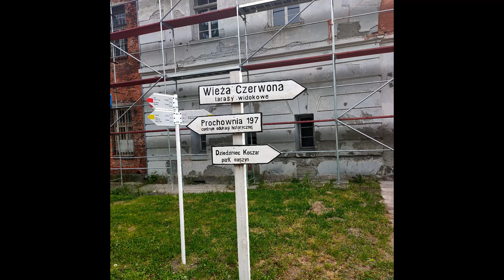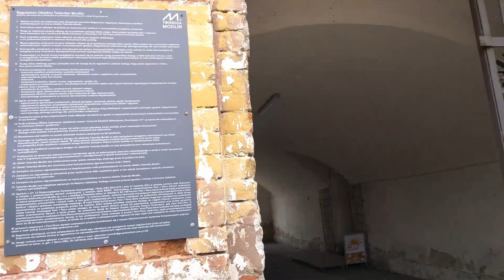Twierdza Modlin Wieża Czerwona Spichlerz Modlina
Witajcie!
Ponownie zwiedzamy Twierdzę Modlin.
Tym razem zapraszamy Was na Wieżę Czerwoną zwaną również Tatarską
Powstała w Królestwie Polskim w latach 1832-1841, zabór rosyjski.

To tutaj mieścił się telegraf optyczny, 1200km do Petersburga z Warszawy, był najdłuższy na świecie.
W zaledwie 22 minuty przesyłano wiadomość o długości 45 sygnałów z Warszawy do Petersburga.

Wieża na wysokość 45 metrów.

Idealne miejsce na krótką wycieczkę turystyczną z Warszawy. Widok na Wisłę, Narew oraz neorenesansowy spichlerz.

Dlaczego warto odwiedzić to miejsce?

W okresie międzywojennym Twierdza Modlin spełniała rolę ważnego garnizonu, a na jej terenie znajdowały się liczne magazyny wojskowe. Stacjonował w niej 32 pułk piechoty, 1 batalion saperów Legionów, 1 pułk artylerii ciężkiej, batalion silnikowy i część batalionu mostowego. Na terenie Twierdzy mieściło się także Centrum Wyszkolenia Saperów i od 1936 r. Centrum Wyszkolenia Broni Pancernych. Z drugiej strony była ona doświadczalnym poligonem fortecznym. W jej fortach na odcinku północno-wschodnim zainstalowano kilka eksperymentalnych kopuł pancernych dla obserwacji i karabinów maszynowych oraz wybudowano doświadczalne schrony bojowe, a także testowano broń forteczną. Ponadto na terenie Twierdzy Modlin nad Narwią znajdował się port wojenny i stocznia rzeczna. Starano się konserwować stare umocnienia z myślą wykorzystania ich w czasie ewentualnej wojny w przyszłości.

Południowy, nadnarwiański odcinek koszar na terenie Twierdzy Modlin wieńczą dwie wieże. Jedną z nich jest usytuowana od strony zachodniej wieża nazywana "Czerwoną" lub "Tatarską". Nie była ona zasadniczo przeznaczona do jako działobitnie, chociaż takiej możliwości nie należy wykluczać. Wieża bowiem posiada niższe, szerokie tarasy. Wyżej znajdujące się tarasy, nie pozwalały na dostarczenie na ich płaszczyzny armat. Mylący jest zewnętrzny wygląd wieży, która posiada strzelnice "kluczowe", lecz nie ma możliwości ustawienia przy nich armat (brak platform), są one jedynie motywem dekoracyjnym. Wieża jest wysoka, licząc od przyziemienia koszar taras dolny (niższy) wieży "Czerwonej" znajduje się na wysokości 18 m, taras górny na wysokości 29 m.
Z tego tarasu roztacza się piękna panorama okolic Modlina. W bezchmurne dni doskonale widać również Warszawę.
Wieża z nadbudówką ma 31,6 m wysokości. Druga wieża (usytuowana od strony wschodniej), nazywana "Białą" jest podobna do wieży "Czerwonej" za wyjątkiem owych strzelnic "kluczowych". Nie znana jest data wybudowania obu wież.